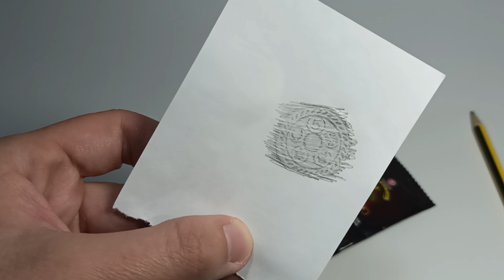🪙Магазин сокровищ 2 в Пятёрочке. Найдена редкая монета!